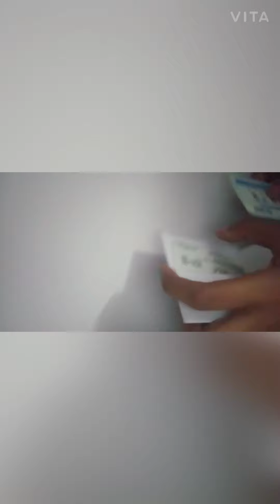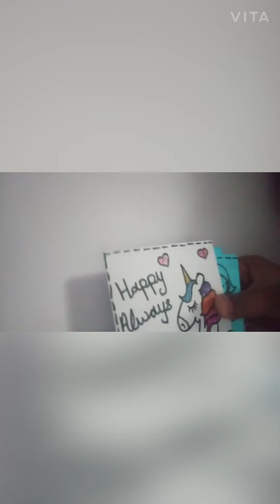How to make DIY paper wallet / origami paper wallet/ DIY art and craft